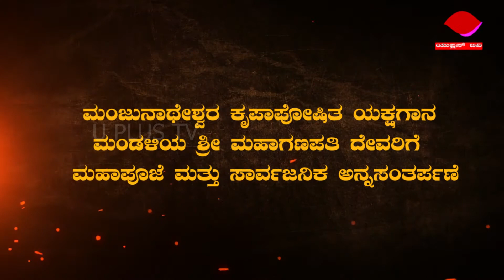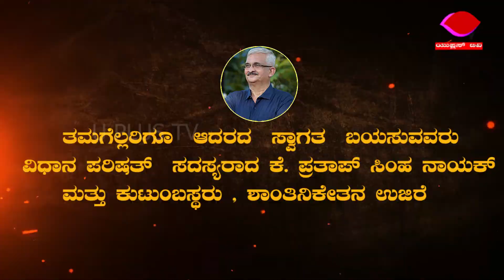ವಿದ್ಯುದ್ದೀಪಾಲಂಕೃತವಾದ ಸ್ಟೀಲಿನ ಭವ್ಯ ರಂಗಮಟಪದಲ್ಲಿ ನಡೆಯಲಿದೆ ದಕ್ಷಯಜ್ಞ - ಶ್ರೀನಿವಾಸ ಕಲ್ಯಾಣ||U PLUS TV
ವಿದ್ಯುದ್ದೀಪಾಲಂಕೃತವಾದ  ಸ್ಟೀಲಿನ  ಭವ್ಯ ರಂಗಮಟಪದಲ್ಲಿ ನಡೆಯಲಿದೆ ದಕ್ಷಯಜ್ಞ - ಶ್ರೀನಿವಾಸ ಕಲ್ಯಾಣ
ಪುರಾಣ ಕಥಾ ಭಾಗದ ಸೇವೆ ಬಯಲಾಟ